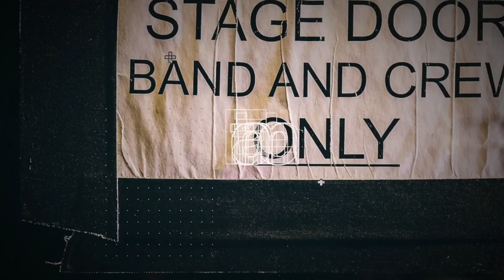Gコードが鳴らないあなたへ【はじめてのギター】※超初心者用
今回はギターを始めたばかりの方へのワンポイントアドバイス。

コードの押さえ方の初歩の初歩です。

「Gコード」編です！

【近藤薫 プロフィール】
1999年、ポリドール（現UNIVERSAL MUSIC）より
ロックバンド「スィートショップ」のボーカリストとしてメジャーデビュー。2002年にバンド解散後、ソロ2nd Singleとしてリリースした「ハロー＆グッバイ」がアニメ「テニスの王子様」のエンディング曲になりヒット。同時に作家活動もスタートさせる。（JASRAC正会員）

主な楽曲提供アーティストとしては、V6、AKB48、東方神起、テゴマス、℃-ute、Juice=Juice、アンジュルム、鈴村健一、郷ひろみ、柏木由紀、渡辺美里、マオ from SID、dela、ROSARIO＋CROSS、no Filter、太田克樹など。

また企業の音楽制作にも積極的に取り組んでおり、「築地銀だこ」の公式応援歌や、横浜DeNAベイスターズのチアソング、マスコットソングも手がけている。

2011年4月、株式会社miuzic（miuzic Entertainment）設立。

◉Instagramでも、弾き語りワンポイント動画公開中！

◉Twitterもやってます！音楽業界ネタ多め！

◉動画内で使用している音楽は下記サイトを利用しています。

‹今ならお試し期間あり！›
・Artlist

こちらまでお願いします！